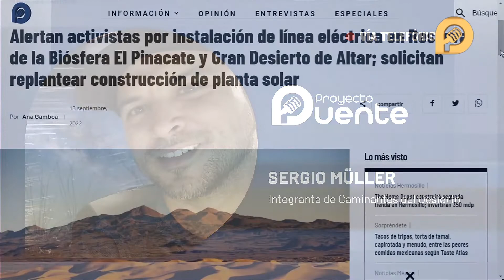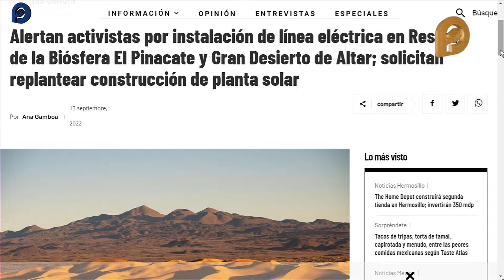Llama Sergio Müller a firmar consulta para evitar daño en El Pinacate por instalación eléctrica